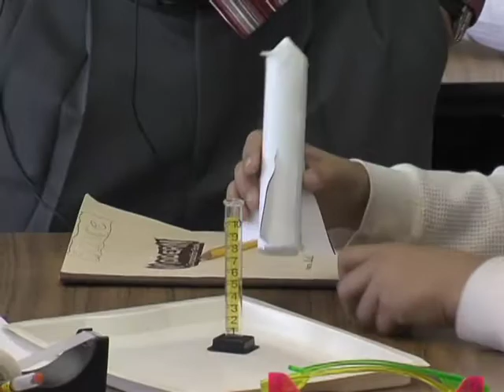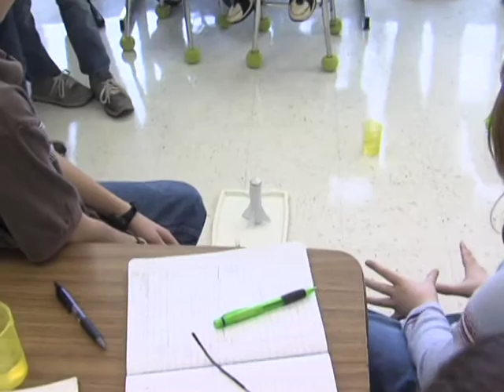Rocket Science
Highlight of the Indian Head Elementary School rocket science lesson.